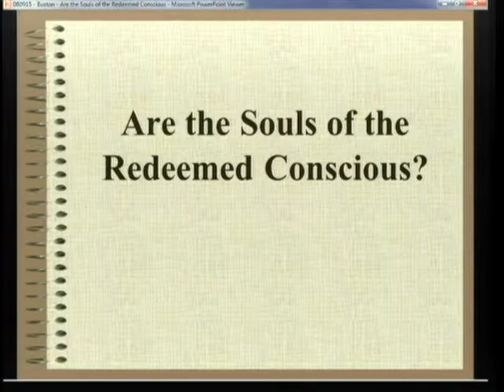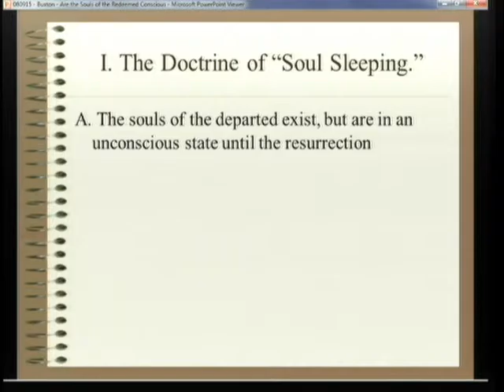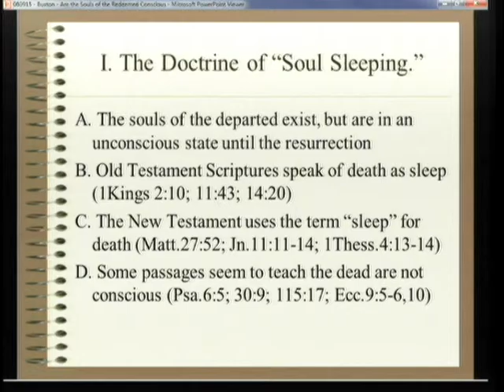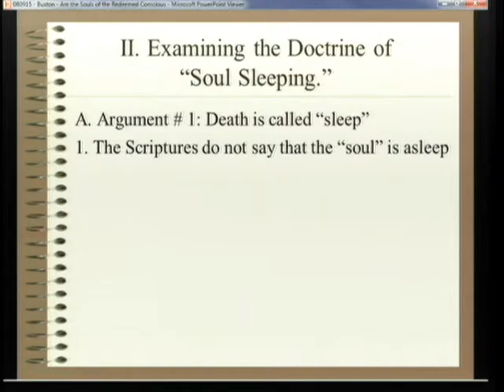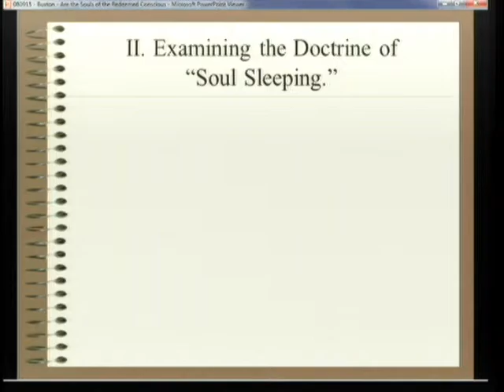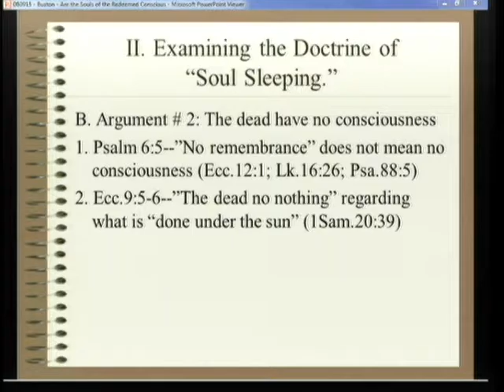Sunday Morning Class - August 16, 2015